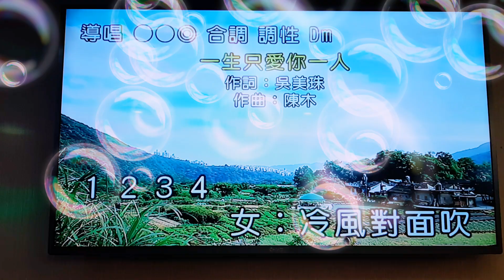JOHN /MAY翻唱 一生只愛你一人 志明一族 美加樂錄影